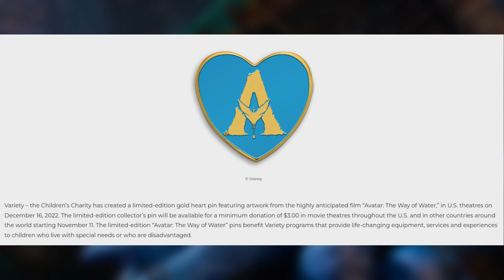Avatar 2 NEW Sully Family Image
Avatar The Way of Water tells the story of the Sully family — Jake, Neytiri, and their children — as their land becomes torn apart. The Sully family endures danger, battles to the death, and tragedy throughout the film. The couple are displaced from their homes and flee to the Metkayina’s waterworld, which disrupts tribal politics. Cameron directs the feature and produces alongside Jon Landau.